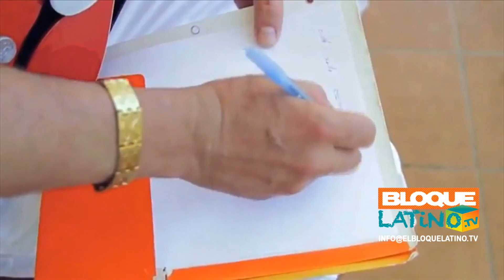Detrás de la trayectoria musical del cantante cuba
Conozca la popularidad que ha cosechado Leonarqui en su interesante carrera musical que comenzó sin soñarla, imprevistamente en Cuba.
¡Un orgullo nuestro que representa con altura a nuestra comunidad!